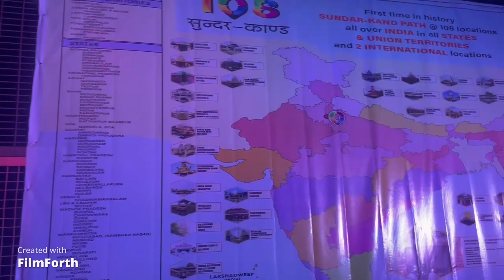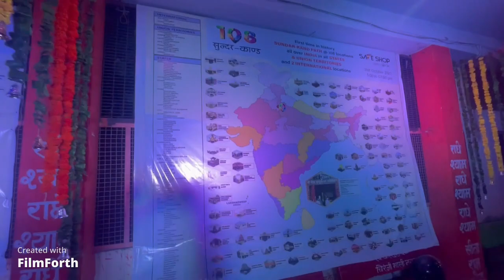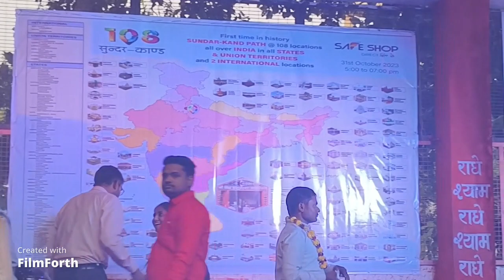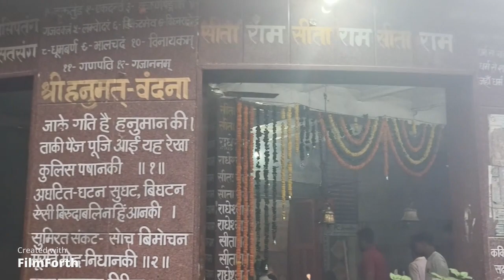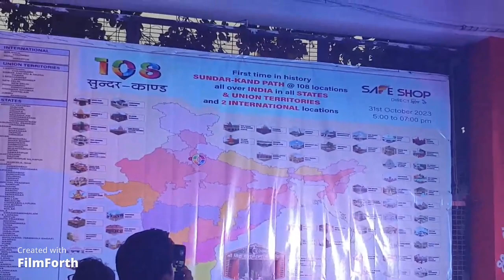सुंदरकांड सेफशॉप के सोजन्य से समूचे भारत के विभिन्न राज्यों में आयोजित किया गया 31st October 2023